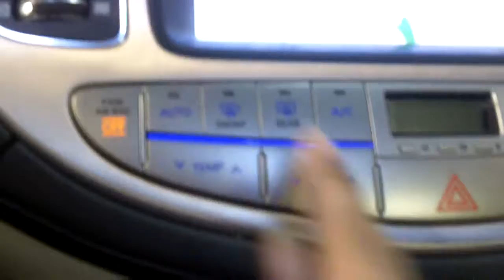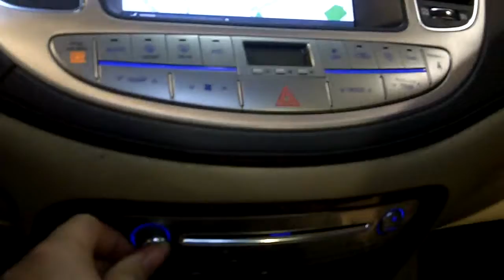2012 Philly auto show: 2012 hyundai genesis